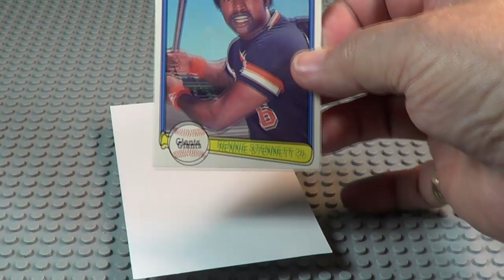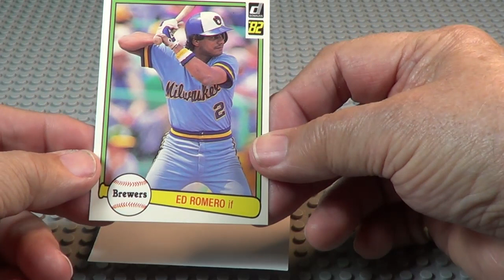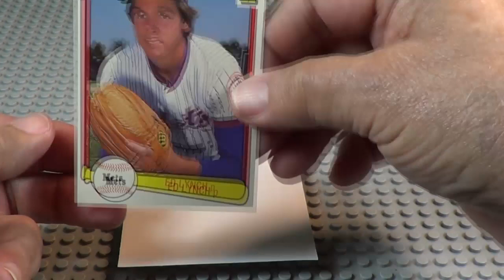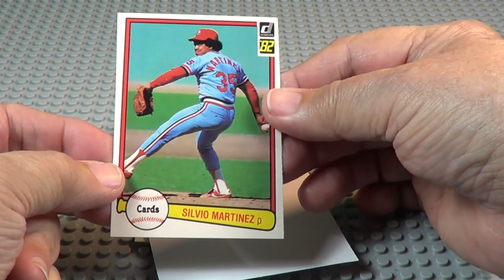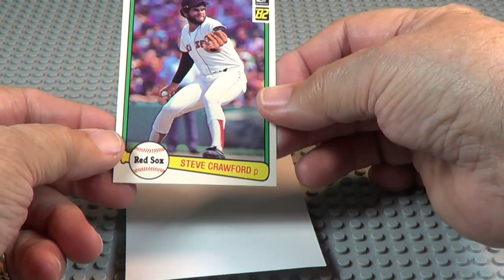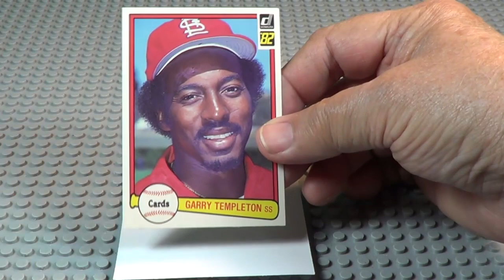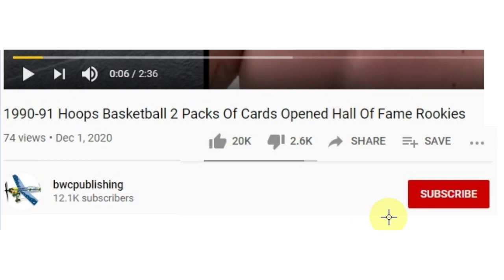1982 Donruss Wax Pack Opening Looking For A Ripkin Rookie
1982 Donruss Wax Pack Opening Looking For A Ripkin Rookie

We will open a Wax Pack from 1982. Hope we get a Cal Ripkin Jr.
Rookie card.

you think.

Ball Card Packs

purchase form the links. There is no additional cost to you.